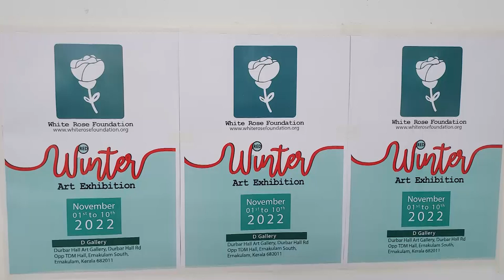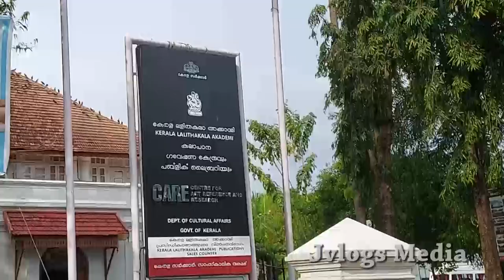Winter Art Exhibition | Kochi | Durbar Hall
Painting Exhibition at Durbar Hall Art gallery  Kochi by various painters across Kerala